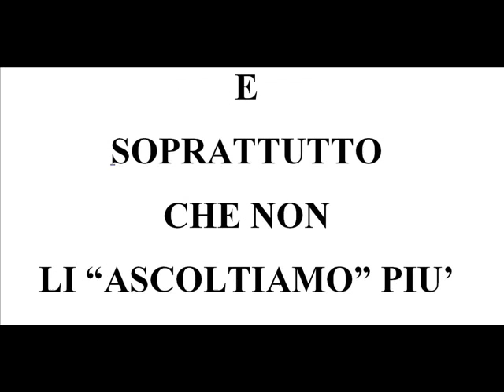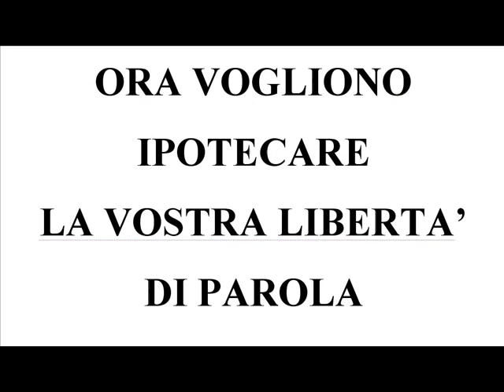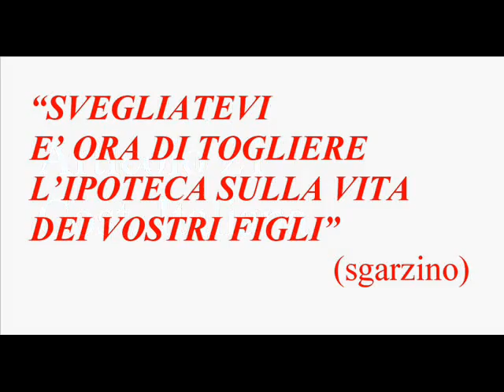SIGNORAGGIO NEWS 26 BAVAGLIO A YOU TUBE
La libertà prima o poi da fastidio a chi detiene il potere (sgarzino)